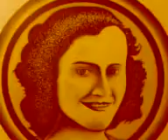"CLARITA MARGOT BONIFAI GRANDI DE BALLESTEROS A LA EDAD DE 19 AÑOS".